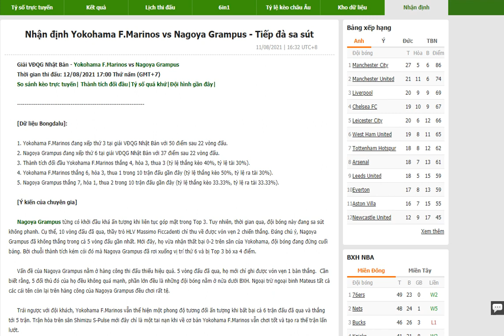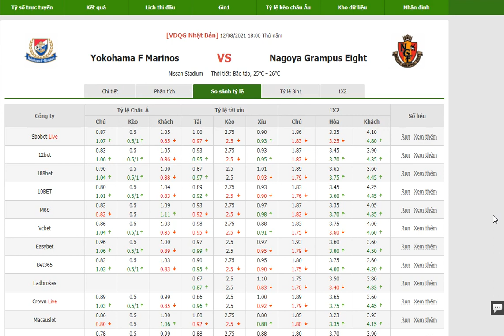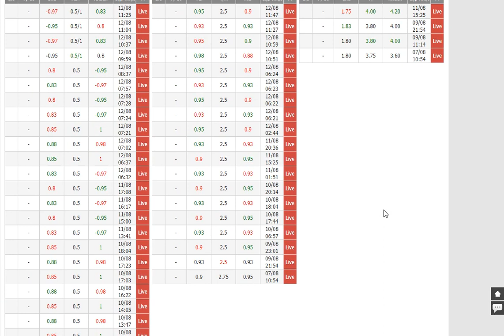Yokohama F.Marinos vs Nagoya Grampus- Bongdalu.com- bóng đá VĐQG Nhật Bản